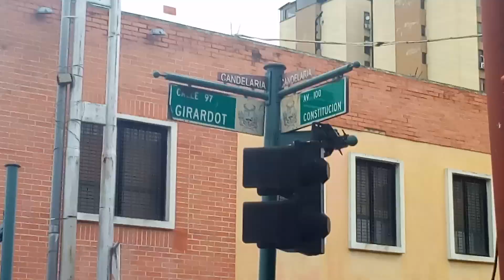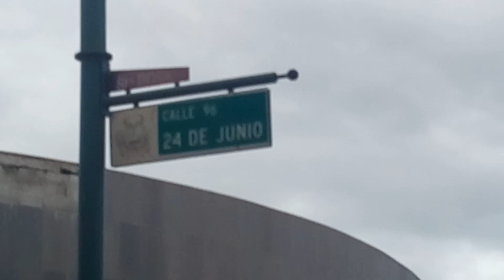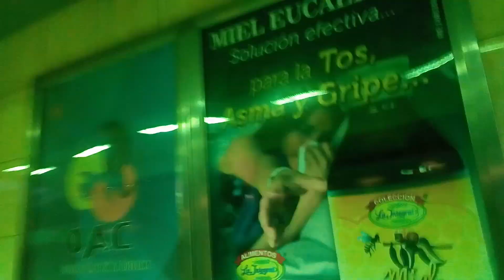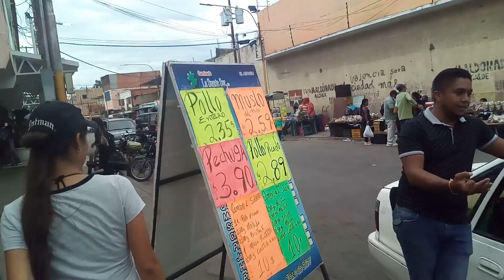Venezuela Metro y Comercio